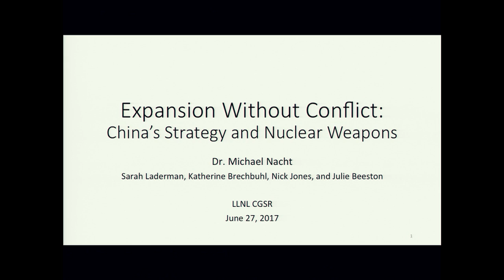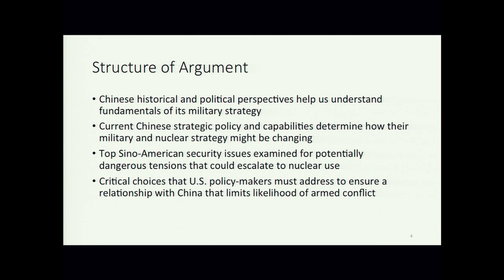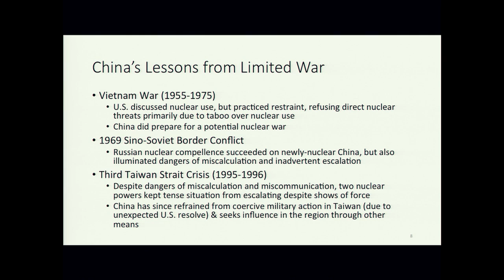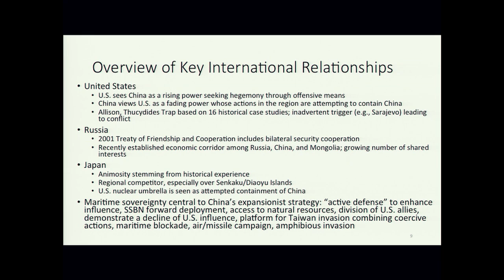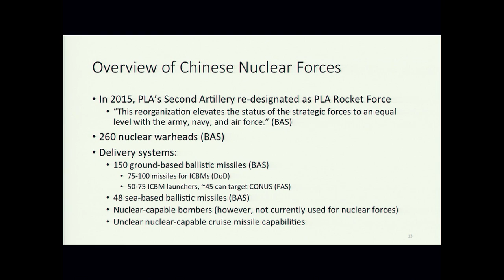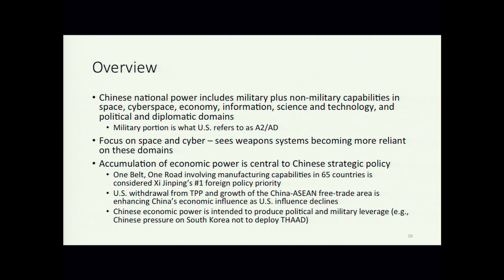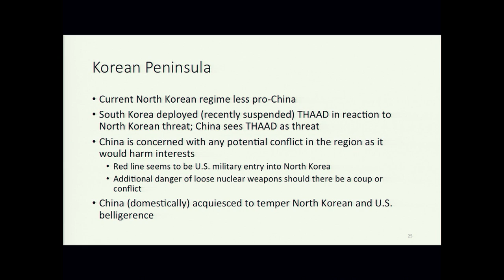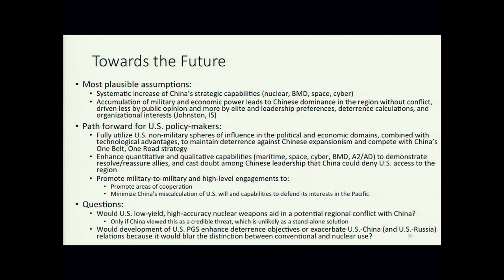China's Strategy and US Nuclear Weapons | CGSR Seminar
What should be U.S. strategic declaratory and employment policies to counter China's regional expansionism and growing nuclear, cyber, and space capabilities?  An examination of different elements of China's strategy indicate an approach based on opaqueness rooted in Chinese tradition that emphasizes economic and political objectives with incremental expansionism at the conventional level. The careful strengthening of China's military capabilities is intended to counter and deter US forces while seeking to avoid a Soviet-style nuclear competition with the United States. Consequently, there is a limited role for US nuclear weapons except for alliance reassurance and with respect to Chinese threats or use of force against Taiwan.

Michael Nacht is the Thomas and Alison Schneider Professor of Public Policy at the UC Berkeley Goldman School of Public Policy where he was Dean from 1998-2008.  He served previously in two US Senate confirmed positions: Assistant Secretary of Defense for Global Strategic Affairs, for which he received the Distinguished Public Service Medal (the Department’s highest civilian honor); and Assistant Director for Strategic and Eurasian Affairs of the U.S. Arms Control and Disarmament Agency where he participated in the Clinton-Jiang Zemin Presidential summit and four Clinton summits with Russian President Yeltsin.  He is the author or co-author of six books and more than eighty articles and book chapters including “Strategic Latency and World Power” co-edited and co-authored with Zack Davis and Ron Lehman, CGSR, 2014.